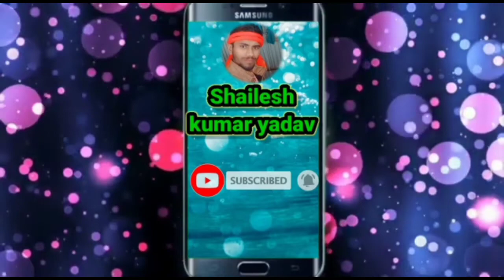mela fuleam dalukai shailesh Kumar yadav ke video